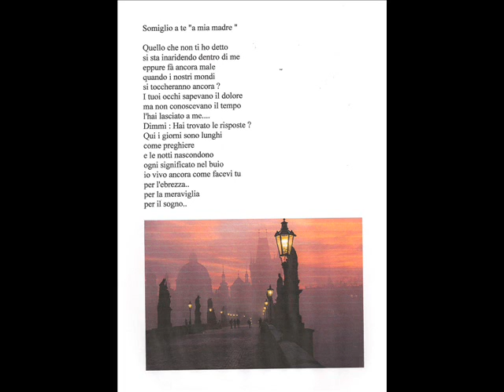PF Favino legge Somiglio a te di Michela De Liquori